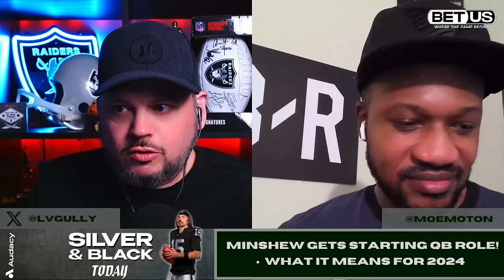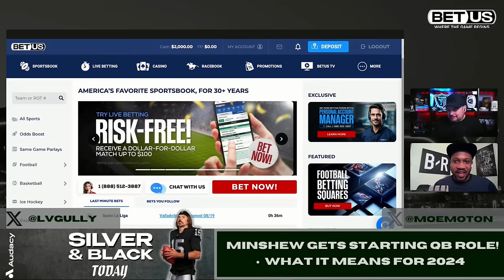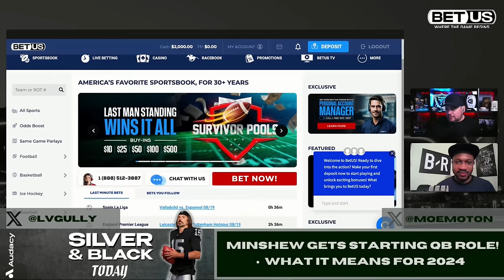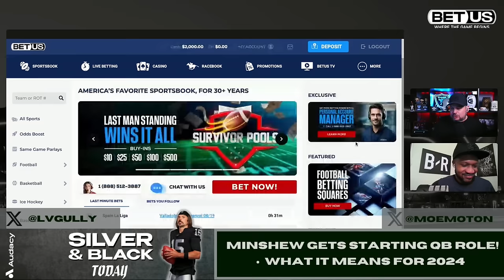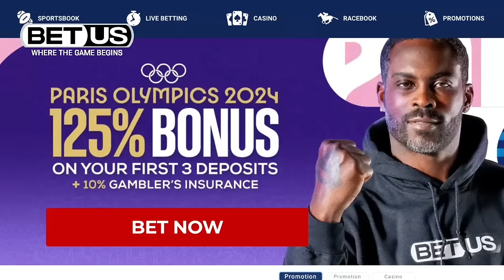Minshew Mania Takes Over Raiders: Surprising Decision?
Many were shocked this week when Las Vegas Raiders coach Antonio Pierce selected veteran quarterback Gardner Minshew as his starting signal-caller for the beginning of the 2024 season. Despite Minshew and second-year pro Aidan O'Connell both failing to take a commanding lead in the battle for QB1, Minshew gets the nod. Hosts Scott Gulbransen and Moe Moton discuss the implications and why it signals the Raiders have a long way to go to find their "forever" quarterback. Plus, we talk about OL and defensive struggles against Dallas and take your calls on the Raider Nation Mailbag segment!